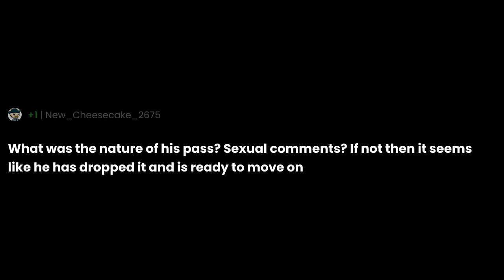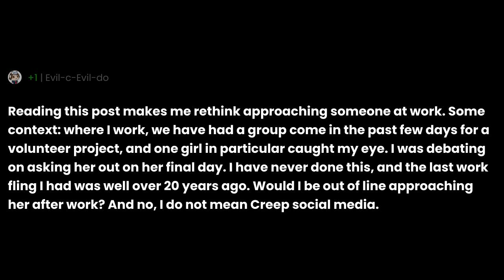I feel weird after being hit on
"I feel weird after being hit on" the question you all have been asking for.